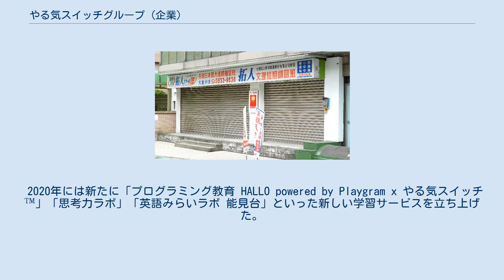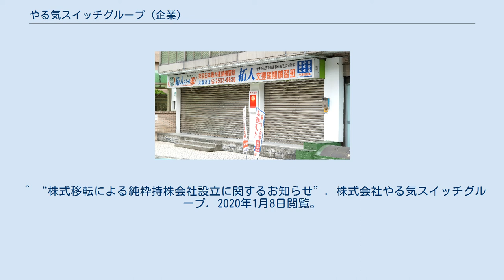やる気スイッチグループ (企業)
株式会社やる気スイッチグループ（やるきスイッチグループ）とは、学習塾「スクールIE」などを運営している企業である。
 個別指導学習塾をはじめ、幼児教室、子ども向け英会話スクール、英語で預かる学童保育、バイリンガル幼児園、キッズスポーツ教室を全国・及び台湾をはじめとした海外で運営する総合教育グループである。
2020年2月末時点で国内外の教室数はおよそ1,800教室。
 社名の由来は、創業者の松田正男の口癖であった「子どものやる気スイッチを入れる」という言葉である。
 個人塾としての創業は1973年、その後個別指導学習塾へ転換し、1989年を法人設立。
2020年2月期のグループ売上高は387億円と業界トップレベルに成長した。
 個別指導学習塾の「スクールIE」を始め、幼児教室の「チャイルド・アイズ」、スポーツ教室の「忍者ナイン」、英会話スクールの「WinBe」、英語で預かる学童保育の「Kids Duo」、バイリンガル幼児園の「Kids Duo International」「i Kids Star」の7つのスクールブランドを運営している（2020年現在）。
 2020年には新たに「プログラミング教育 HALLO powered by Playgram x やる気スイッチ™」「思考力ラボ」「英語みらいラボ 能見台」といった新しい学習サービスを立ち上げた。
PHP研究所 (2014年). 2019年10月12日閲覧。
 ^ 平松さわみ (2017年6月2日). “個別指導塾が投資ファンドに身売りしたワケ”. 東洋経済. 2019年10月12日閲覧。
 ^ 昆清徳 (2018年2月28日). “J.フロントリテイリングが「英才」保育事業に参入、狙いは？”. ITmediaビジネスONLINE. 2019年10月12日閲覧。
株式会社やる気スイッチグループ. 2019年3月2日閲覧。
 ^ “やる気スイッチのバイリンガル幼稚園、関西に進出”. 日本経済新聞 (2019年3月29日). 2019年12月4日閲覧。
 ^ “株式移転による純粋持株会社設立に関するお知らせ”. 株式会社やる気スイッチグループ. 2020年1月8日閲覧。